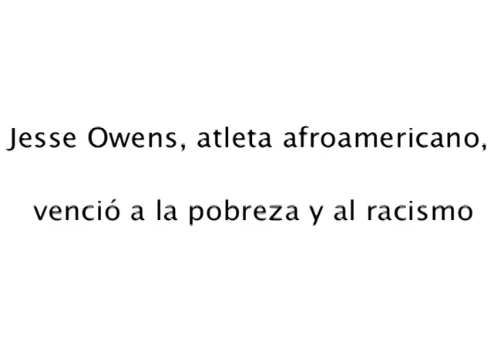Deportes para Compartir, Valores Olímpicos, 2012